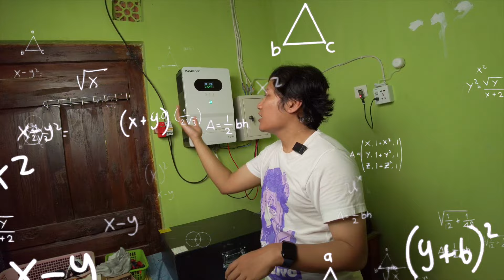Akhirnya Pasang PLTS/Panel Surya Sendiri Karena Kesal Sering Dikerjain PLN Pas Main Game